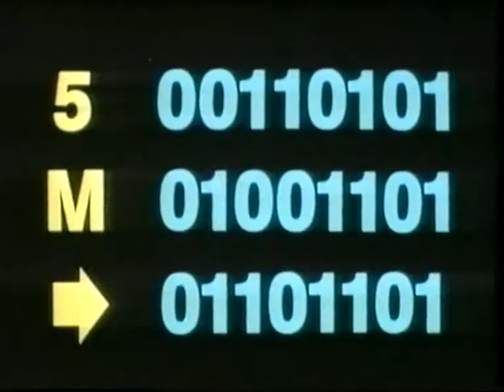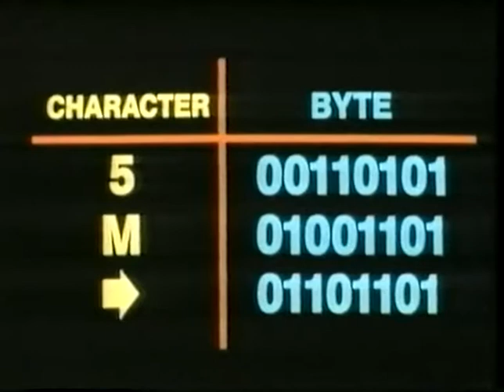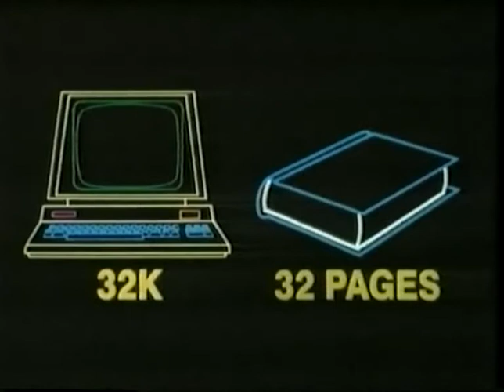The digital computer - Bits and Bytes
This animation explains, at a very high level, what a digital computer consists of, and defines what bits, bytes and memory are.